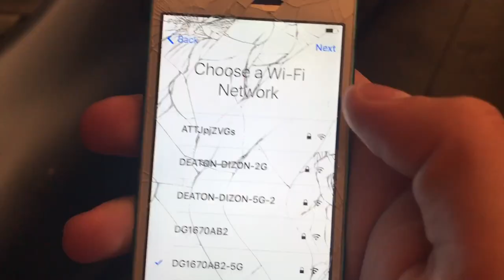Destroying my iPod touch 5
My dumbass paid $25 for an activation locked iPod touch. Might as well make my money's worth by having some fun.